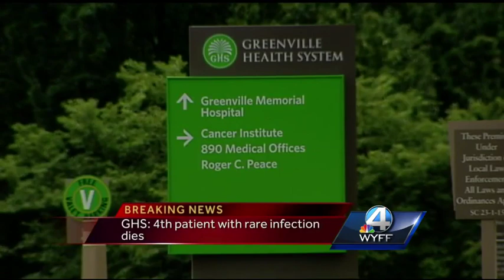Fourth death linked to rare surgical infection